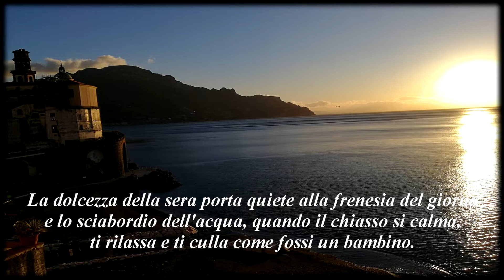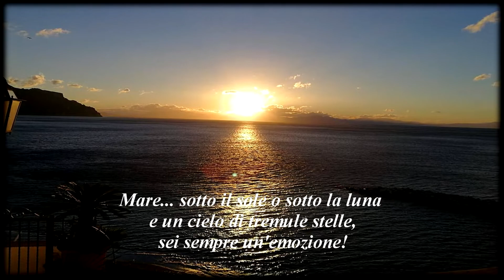"Ode al mare" videolirica di Lucia Ruocco